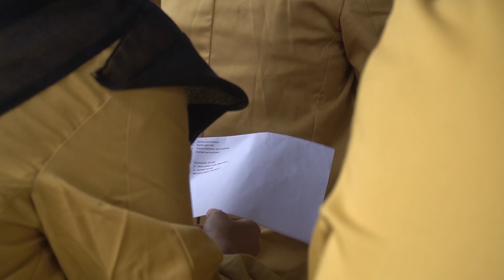100 Mahasiswa Peternakan Unsoed Sowan ke Bengkel Sapi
Sebanyak 100 mahasiswa peternakan Universitas Jenderal Soedirman mengunjungi kandang Bengkel Sapi Kalijeruk. Mereka melakukan studi banding mengenai sistem dan pola budidaya yg ada di Bengkel Sapi Kalijeruk.